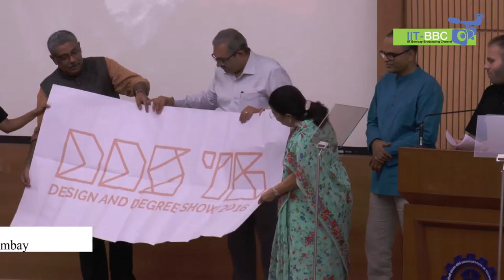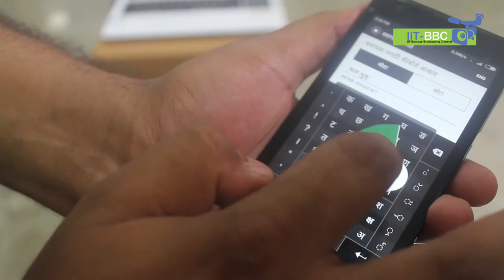Design and Degree Show by Industrial Design Centre IIT Bombay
The Industrial Design Centre (IDC) at IIT Bombay organised the 26th edition of its Design and Degree Show, IDC, IIT Bombay from June 19th to 21st. The event was aimed at emphasizing how design can solve day-to-day problems and make life easier for the masses. You can find a summary of the event